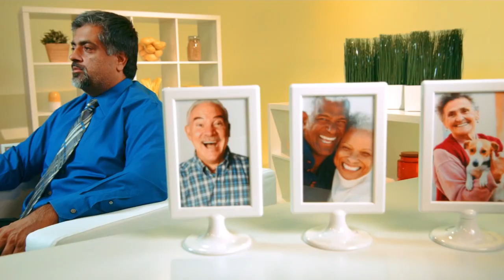Short-term Memory IS a laughing matter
LIVE IT from Loma Linda University talks about how to improve our short-term Memory.

Watch Wake Up With Hope Daily to see more segments like this.